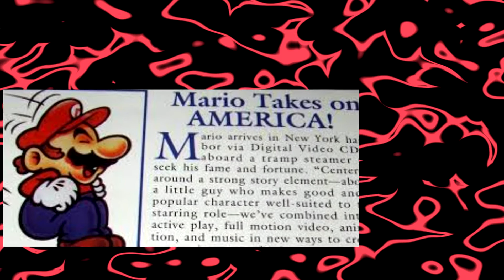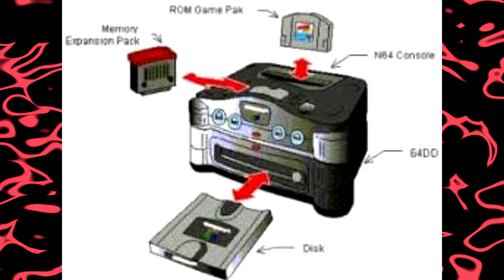¿Cual es el juego mas desconocido de Mario?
Quiero una copia de mario no photopi para mi cumpleaños...